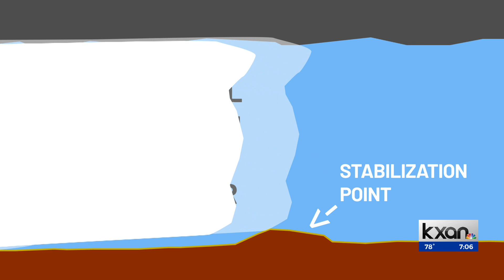Glaciers are melting faster and humans are at fault, UT scientists finally prove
New research from the University of Texas has revealed humans are likely responsible for rapidly melting glaciers. The study, published July 13 in the journal "The Cryosphere," used computer models to test how global warming impacted glaciers.